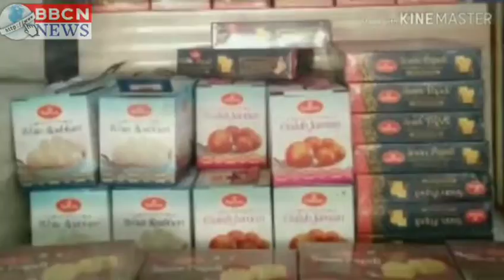सासनी में सोलर लाइट से बैटरी चुरा ले गए चोर